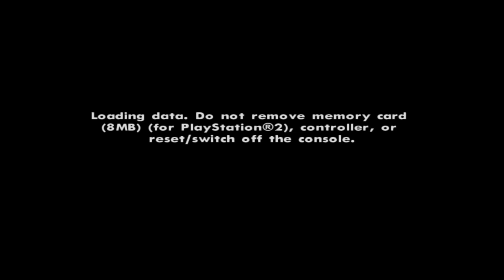GTA San Andreas PS4 (parte 4)